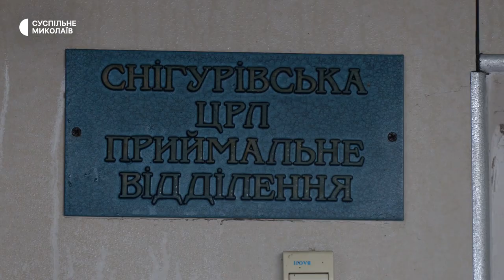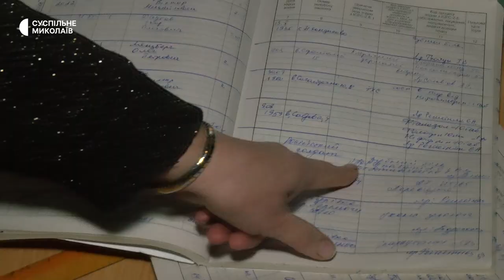Який вигляд зараз має Снігурівка, що на Миколаївщині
У деокупованій Снігурівці станом на 21 листопада тривають роботи з виявлення та знешкодження вибухівки, яку залишили по собі російські військові. Знайдено декілька тіл закатованих місцевих жителів. У місті вже відновлено водопостачання, в процесі — електроенергія.